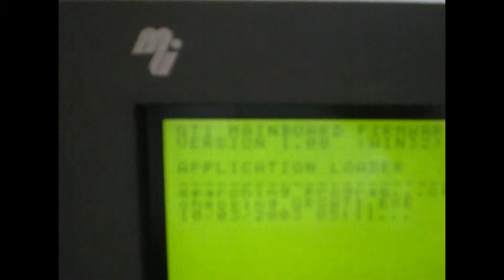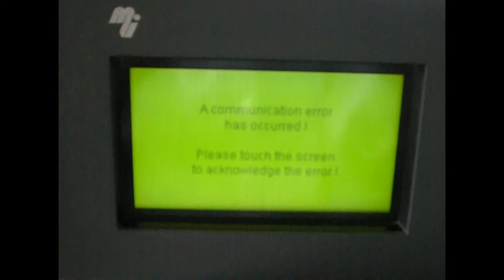Repair of Micro Innovation Display MICRO PANEL GT1-MPI-A-000 | Advanced Micro Services Pvt. Ltd.